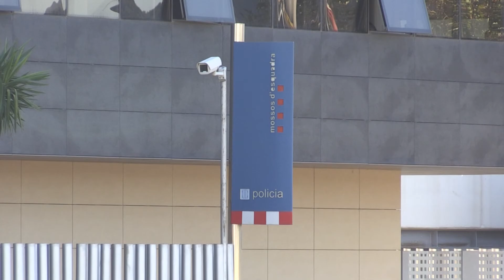El sindicat de Mossos denuncia acumulació de marihuana a la comissaria d’Amposta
El sindicat de Mossos d’Esquadra ha denunciat l’acumulació de marihuana en comissaries com la d’Amposta. Lamenten que quan decomissen una plantació de grans dimensions no tenen espai suficient als contenidors destinats per abocar aquestes les plantes. Això ha comportat que fins i tot, en el cas de la capital del Montsià, s’ha descarregat la marihuana a la porta de la comissaria. El sindicat adverteix que això suposa malestar entre els veïns i problemes d’olors.

A banda, els Mossos també han denunciat el model de gestió dels residus vegetals i sòlids, ja que asseguren no tenen els instruments suficients ni els vehicles per transportar i manipular aquesta droga. Amb tot, el sindicat recorda que aquest és un problema habitual a les comissaries de tot el territori ja que Catalunya és el màxim productor de marihuana del sud d’Europa.